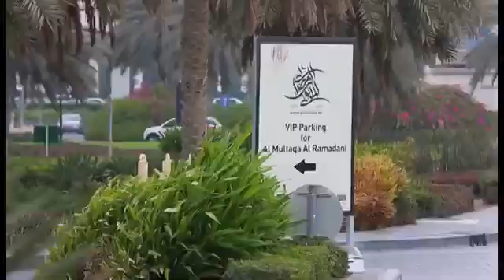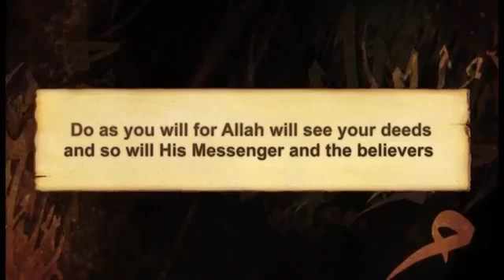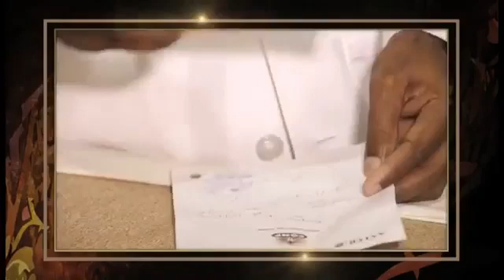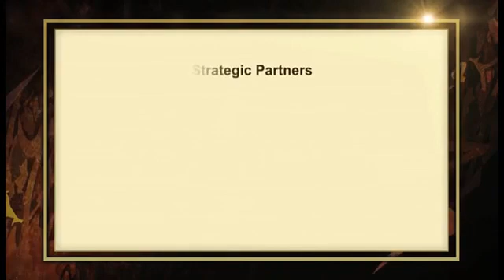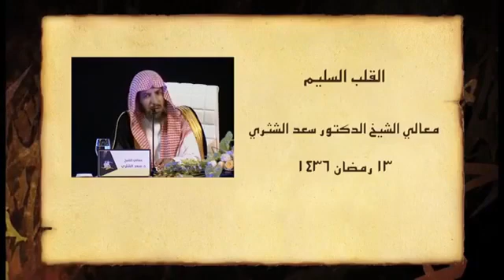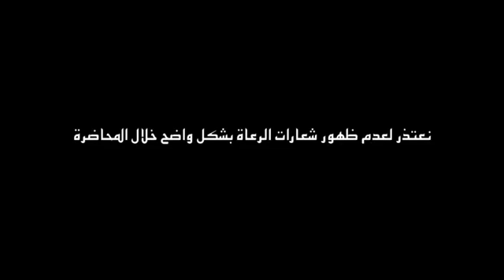ইসলাম মধ্যম পন্থী ধর্ম || Sheikh Motiur Rahman Madani in Dubai 2015